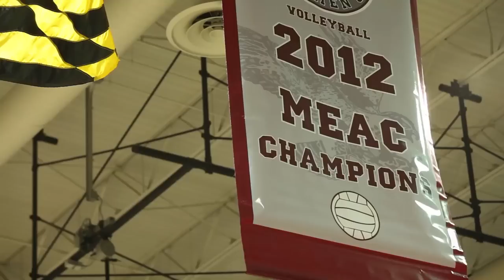The University of Maryland Eastern Shore: Become a Hawk 4 Life!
The University of Maryland Eastern Shore. A beautiful campus, an impressive array of academic programs, an environment rich with talented faculty, staff and students. Enjoy getting to know our campus and the UMES family in this video called Become a Hawk 4 Life. Hawk Pride!